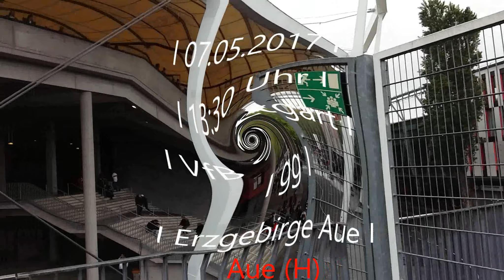Best of VfB: Stadion Vlogs - Aufstieg 16/17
Heute habe ich mal ein Best of aus meinen Stadion Vlogs aus der Aufstiegssaison zusammengeschnitten.